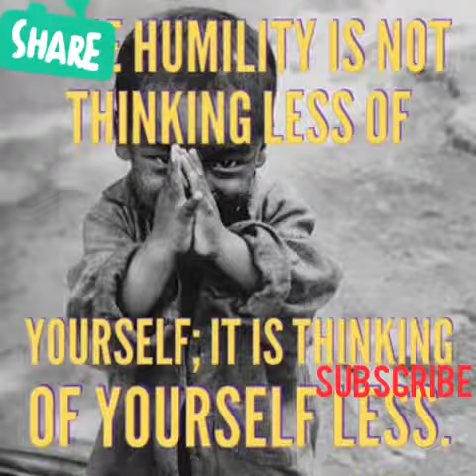School of humility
Many of us are able to lead, we are able to build, we are able to organize and direct, to supervise, and administer.
As
We could do many of the things that we see successful people from different facets of life do and even more effectively, BUT there are often two *strong weaknesses* that do not make many of us last on the platform of relevance:

*We are too PROUD to serve and too wise to learn.*